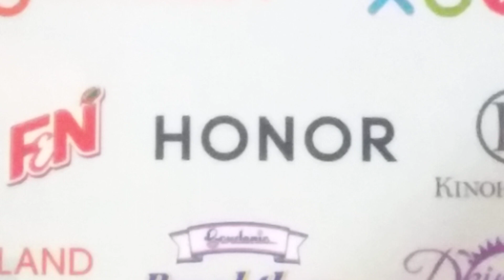Astro 开心龙龙Way 贺岁专辑 2024